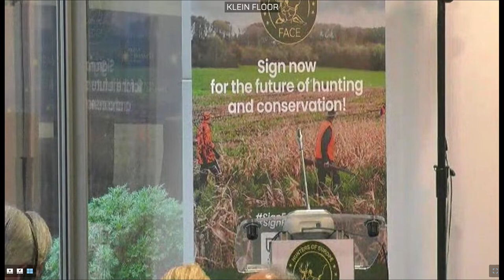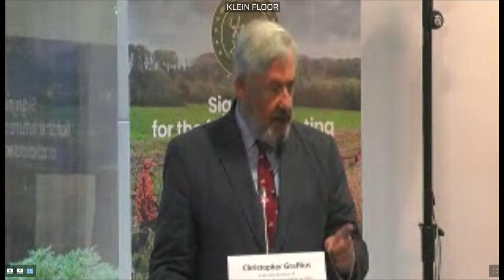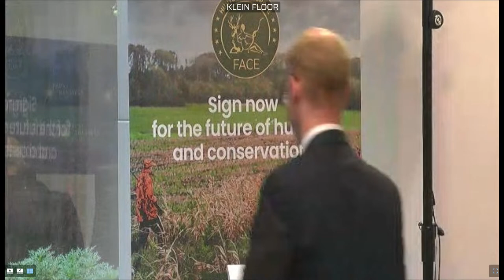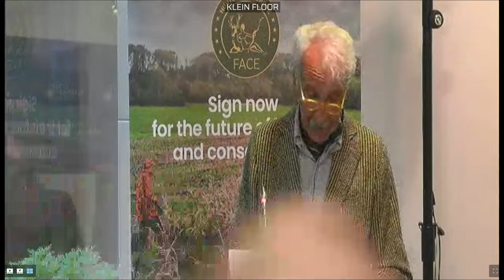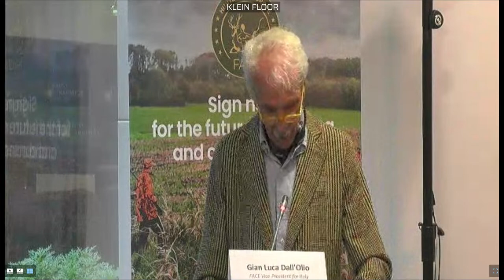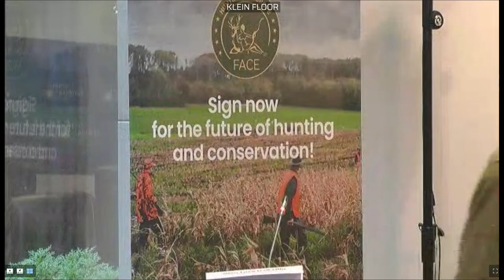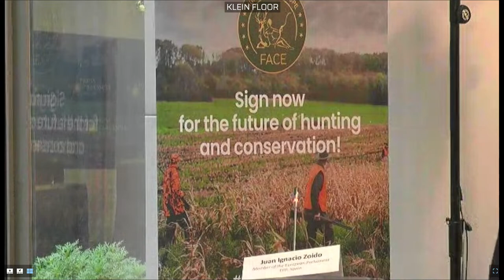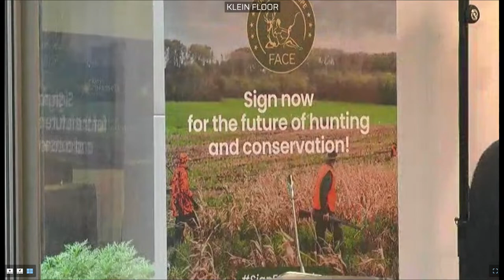Building a Stronger Europe Together: Why Brussels must work with Europe’s 7 million hunters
Press conference organised by the European Federation for Hunting and Conservation (FACE) at the Press Club Brussels on 26 October 2022, 11:00-13:00 CET // EN-FR-ES interpretation available.

Hunters are key partners in delivering important nature policies including the EU Biodiversity Strategy for 2030. However, is hunters’ potential being fully recognised by the EU institutions in policy-making? Are hunters being treated fairly, like EU citizens, in policy-making?

FACE together with its 37 national hunting associations across Europe recently launched the European Hunters’ Campaign. The goal of the campaign is to stop the increasingly problematic policy-making for hunters and to ensure hunting and conservation in the future.

Top representatives from the major European hunting associations  will come forward to exchange experience in the field and broad perspectives on the essential role of hunters to nature, society, and economy how best to promote an open dialogue with the EU institutions in the future to successfully achieve these policy targets together.